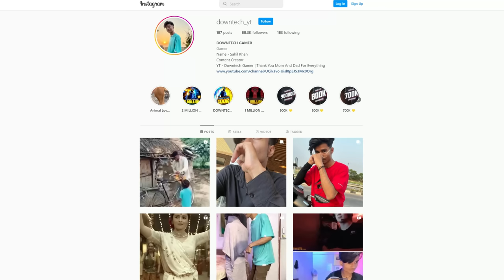GOLD KO DIAMOND ME CONVERT KR SAKTE HAI 😨 BY GLITCH? - GARENA FREE FIRE 🔥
Hey gys Sab Badhiya ? Mai humesha Cahta hu ki Meri Video Aap sab kuch Sikhe !
Ab Hum Humesha entertaning and Amezing video ke sath Milenge.

BG GAMEPLAY CREDIT -  @M16FF